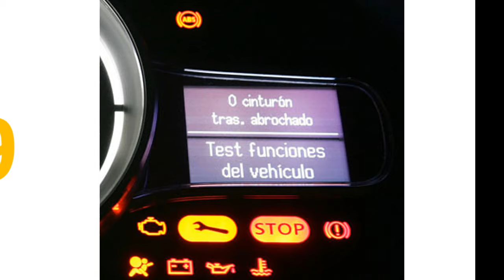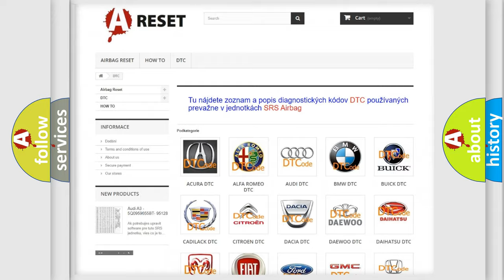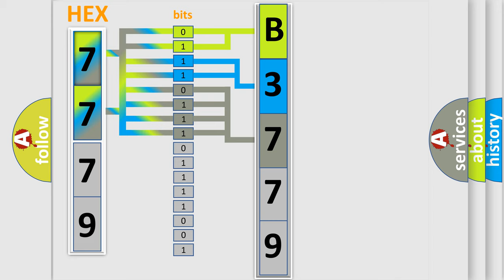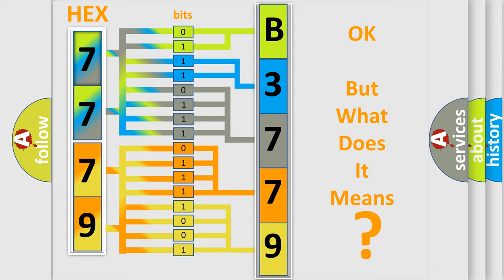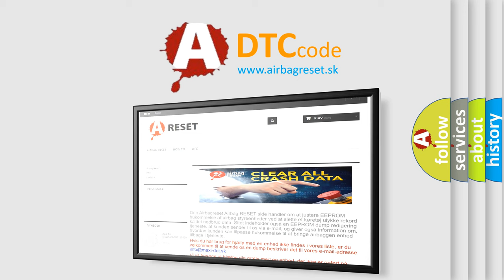DTC Saturn B3779-61 Short Explanation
Contents:
0:21 Basic DTC analysis according to OBD2 protocol standard.
1:48 Insight into programming
2:58 A diagnostically understandable description of the Diagnostic Trouble Code
3:05 Basic error definition

Make:
Saturn
Code:
B3779 61
Definition:
Automatic Transaxle Lockup Clutch System Malfunction
Description:
No other A or T trouble codes set,engine started,vehicle driven at cruise speed with VSS inputs received,and the PCM detected the lockup clutch did not engage or disengage correctly during the test.
Cause:
Possible problem in the transmission or torque converterRefer to the repair instructions in a transmission repair manual or the information in other electronic media to repair this code.